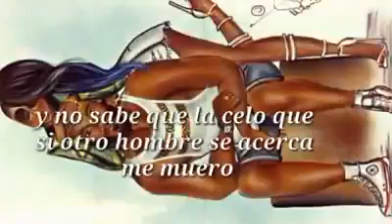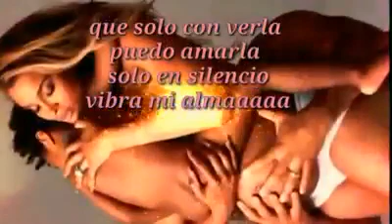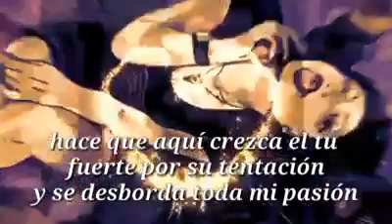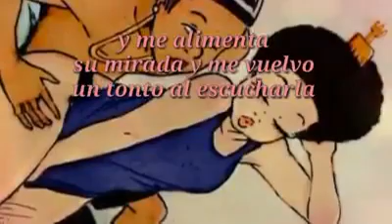SOLO CON VERLA-SUPREMA CORTE SALSERO DON EDU